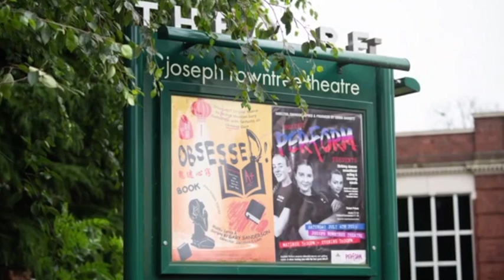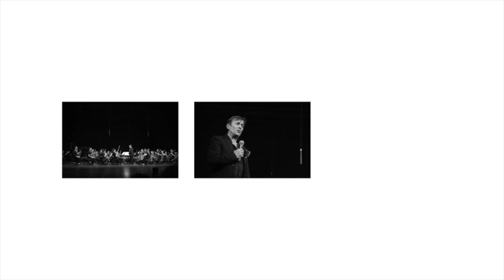Gary Sanderson Memorial Video - 1959-2020 RIP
NSO (New Shanghai Orchestra) a non-profit organization was created in the Autumn of 2005, when British musician Gary Sanderson brought together a number of talented young players to provide an orchestra for a Viennese Ball at the Renaissance Hotel. The event proved to be a great success and it was therefore decided to continue the orchestra and musicals on a regular basis, in the hope of providing unique music and social opportunities for talented young people of various background. Our players and singers are from variety of top level international schools. Many of our members have achieved British Roval Schools of Music(ABRSM diplomas and have entered top grade worldwide institutions such as Oxford, Cambridge, Harvard, Princeton, Stanford, UPenn, UChicago & Hong Kong universities, and the London Royal Academy of Music, Berklee College of Music & New York Julliard.

Cloud Memorial on Nov.2, 2021

Please follow NSO Wechat:
NSO国际青少年乐团